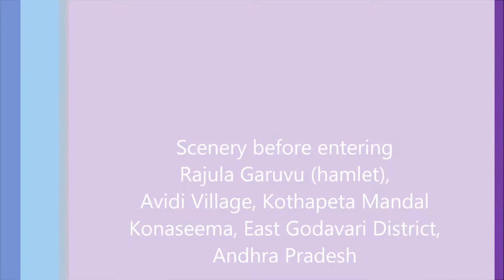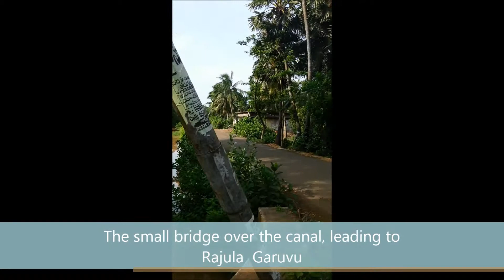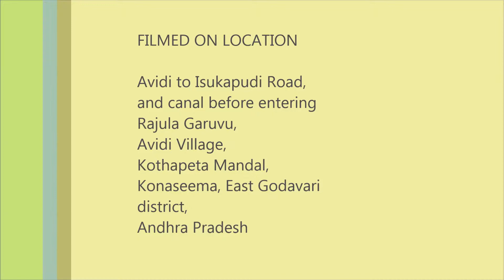Scenery before entering Rajula Garuvu, a hamlet of Avidi Village, Konaseema region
This video shows the area around Rajula Garuvu, a hamlet of Avidi village,  in Kothapeta mandal, Konaseema region, East Godavari district of Andhra Pradesh, India. Konaseema region is bounded on three sides by the mighty Godavari river, and on the fourth side by the Bay of Bengal.  Konaseema is a naturally very scenic and picturesque region. The video aims to show a typical part of this region